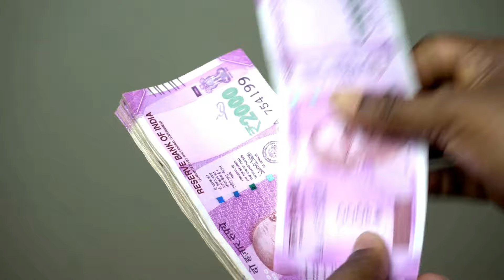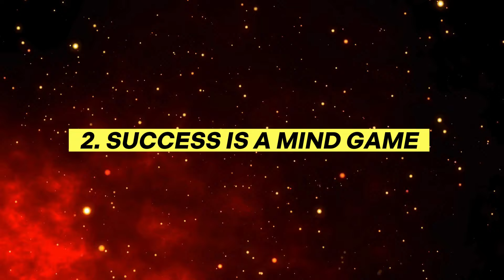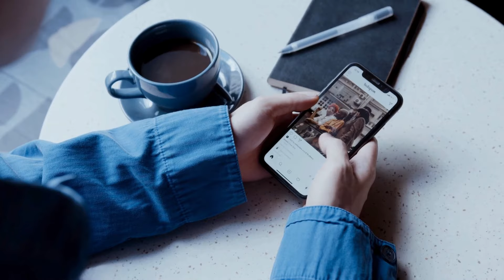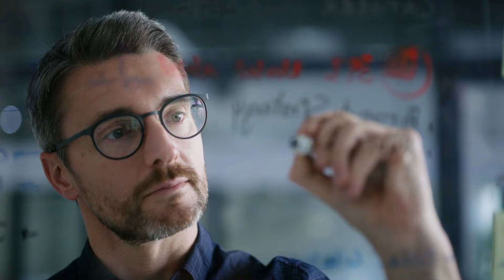பொறுத்தது போதும் ! சீக்கிரம் வெற்றி அடையுங்கள் !! | Innovative secrets for success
🚀 In this video, we reveal the innovative secrets that can lead you to unparalleled success. Whether you're an entrepreneur, a professional, or someone striving for personal growth, these strategies will help you unlock your potential and achieve your goals.

- The importance of innovation in today’s world.
- Key habits and mindsets of successful innovators.
- Practical tips to foster creativity and innovation in your daily life.
- Real-life examples of individuals and companies that have succeeded through innovative thinking.

**Why Innovation?**
In an ever-changing world, innovation is the key to staying ahead. It’s not just about having great ideas, but about implementing them effectively. By embracing innovative thinking, you can solve problems more efficiently, adapt to new challenges, and create unique opportunities for success.

**Featured Strategies:**
1. Cultivate a Growth Mindset – Embrace challenges and learn from failures.
2. Practice Continuous Learning – Stay curious and keep updating your knowledge.
3. Encourage Diverse Perspectives – Collaborate with people from different backgrounds.
4. Take Calculated Risks – Step out of your comfort zone and explore new possibilities.

**How to Implement These Strategies:**
- Dedicate time each day to learning something new.
- Surround yourself with a diverse group of thinkers.
- Break down big problems into smaller, manageable tasks.
- Reflect on your experiences and adapt your approach as needed.

We’d love to hear your thoughts and experiences with these strategies! Share your journey in the comments below. Let’s innovate together and achieve greatness!

Feel free to tweak any details to better match your content and style!